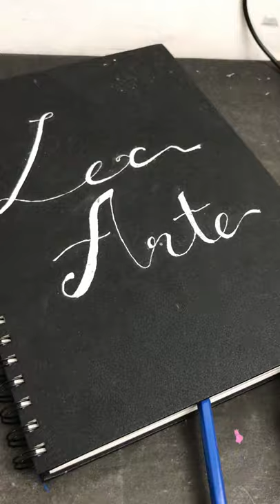Drawing Yellow Jacket - AntMan - Lex ArtE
Hey guys

Im trying to make this good
Even my skill is not good enough
Please kindly like and subs this

Thankyouu